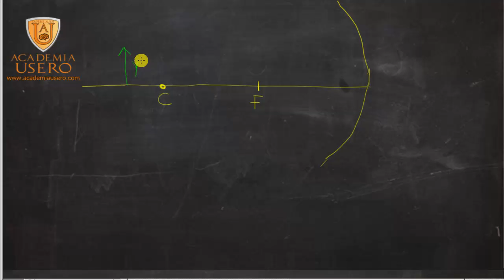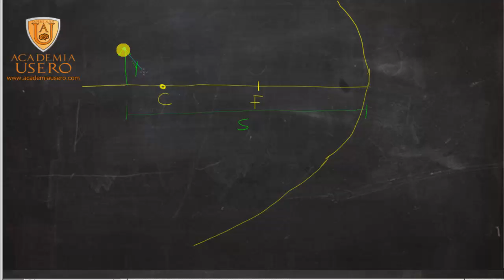Espejo cóncavo Ecuación de Gauss, aumento y distancia focal Academia Usero Estepona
Realizamos un ejercicio de óptica geométrica con las fórmulas:
a) Ecuación de Gauss
b) Ecuación del aumento
c) Distancia focal
Para la gráfica, hay que hacer una línea horizontal desde la punta del objeto al espejo que al llegar al espejo, pasa por el foco y una línea que sale de la punta del objeto y pasa por el centro. Donde se cortan esas dos líneas está la punta de la imagen formada del objeto.
Óptica geométrica Física 2º Bachillerato